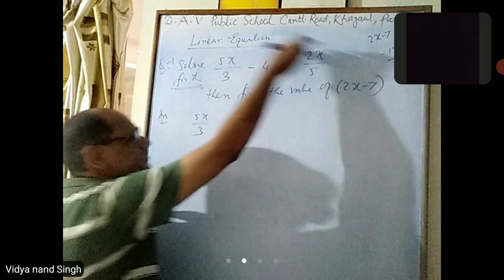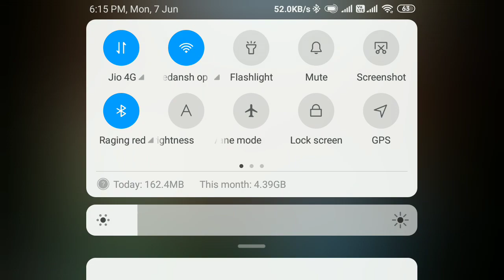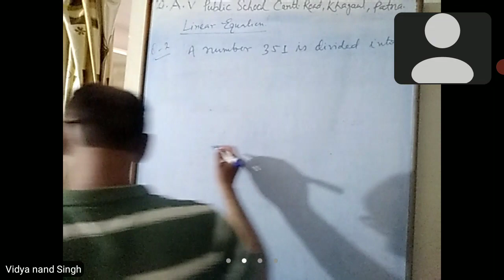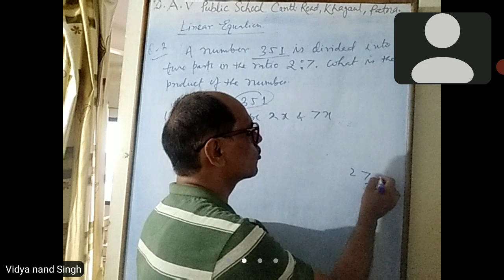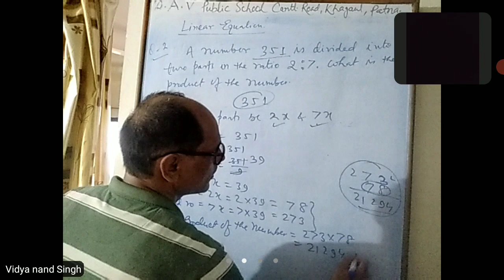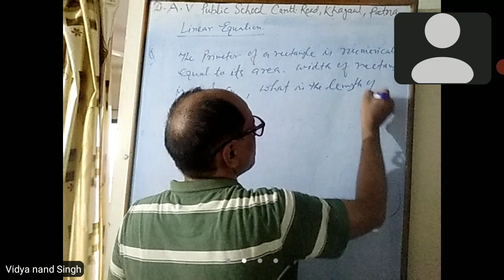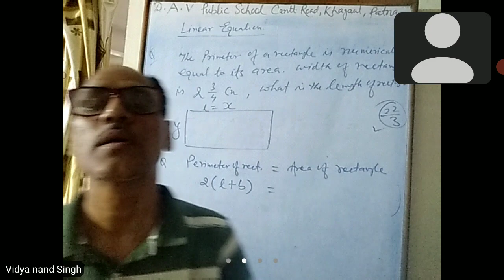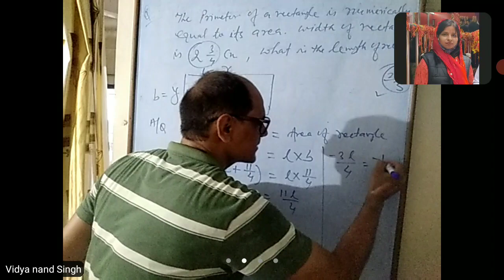Class -12th maths, Integration,by V.N.Singh